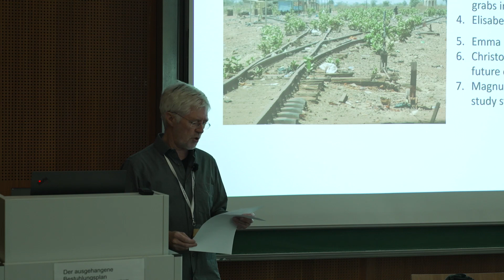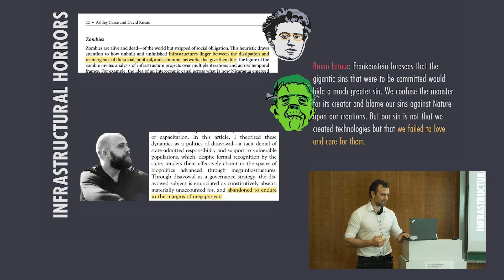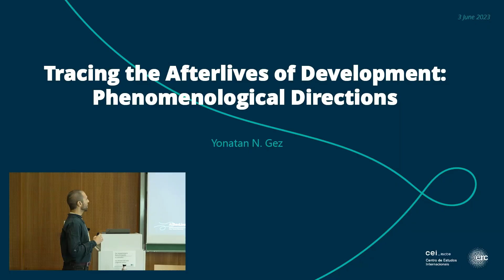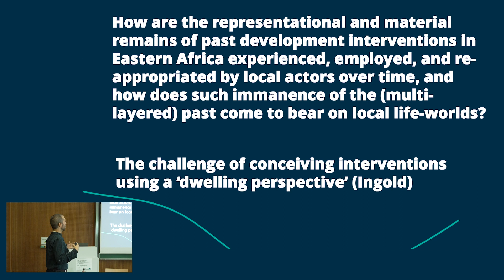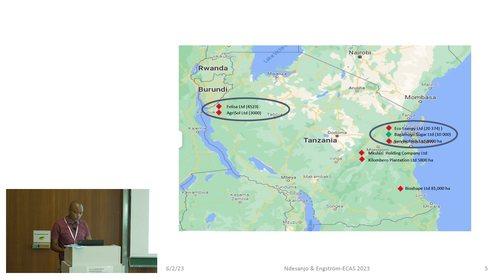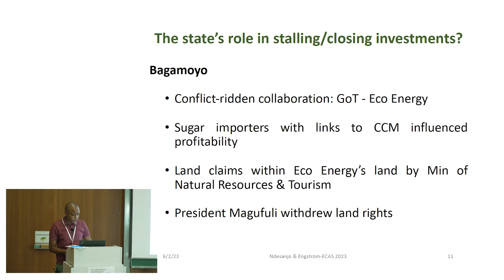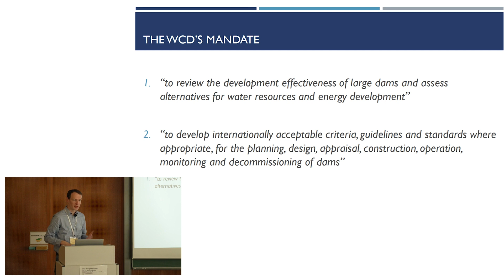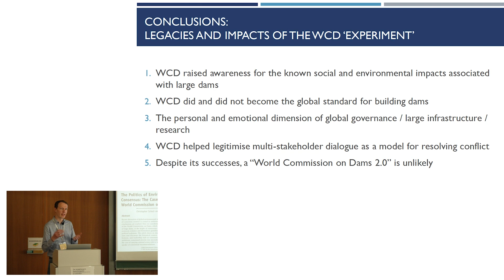Ghost Projects - Ruined Futures and the Promises of Development (Econ23)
The speakers on this panel talk about ghost projects. The topic adresses a paradox: development promises a better future, but its outcome may be exactly the opposite. The visible and invisible traces of failed, incomplete, collapsed developments are everywhere - that is, what is called Ghost Projects. Dr. Theo Aalders talks about the invisible horror of infrastructure projects, Dr. Jonathan Gez speeks about tracing the afterlives of development, Dr. Ronald Ndesanjo and Dr. Linda Engstrom explore cancelled land grabs in Tanzania, Elisabeth Schubinger deals with Turkana's extractive promise in limbo, Emma Minja talkes about delayed futures on the example of the Nyerere Dam in Tanzania, Dr. Christopher Schulz investigates the World Commission on Dams and the future of large dams and Prof. Magnus Treiber takes a closer look at mines, tramways and alcohol - the German study syndicate for Abyssnia.

Dr. Theo Aalders talks about his research on the LAPSSET corridor. He delves deeper into the topic of ghost projects and the invisible horror of future infrastructure. This is a more conceptual point, a proposal to think about the way people deal with invisible, non-existent projects through the lens of horror.
 Theo Aalders is a Postdoctoral fellow at Bonn University, Department of Geography. As part of his work for the Collaborative Research Centre “Future Rural Africa” he studies geographies of the future of unbuilt and unfinished hydropower projects in East Africa. He collaborates with artists and local communities to create collaborative comics and art works as a methodological entry point to researching futures.

Dr. Yonatan Gez talks about the afterlife of development interventions and the phenomenological directions. He takes a look beyond the time frame of development interventions, the funding cycles and its formal objectives.
 His research focus is religion and international development, religion and society in East Africa, self-accomplishment in East Africa, theorizing religious mobility, the 'afterlives' of development projects in Sub-Saharan Africa, and the internationalization of private education.

Dr. Ronald Ndesanjo talks about exploring cancelled land grabs in Tanzania and their effects on smallholders' land access and livelihodds.
The purpose of the project is to understand the effects of cancelled large-scale agricultural projects on land access and livelihoods for small farmers and herders in Tanzania. By studying six cancelled investments and applying access theory and a social justice framework, the project will increase knowledge about who gets rights and access to land when large agricultural projects are cancelled and how this affects the subsistence of small farmers.
Dr. Ronald Boniphace Ndesanjo is a Lecturer at the Institute of Development Studies, University of Dar es Salaam-Tanzania. His research interests are in Environment, Livelihoods and Sustainable Development; Climate Change Adaptation and Mitigation; Natural Resource Governance and Politics.

Dr. Christopher Schulz discusses the World Commission on Dams (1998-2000) and the future of large dams. Christopher Schulz is an interdisciplinary researcher with interests in environment and development, environmental values, and water governance. He is a Lecturer on Sustainable Development at the School of Geography and Sustainable Development at the University of St Andrews, UK. Here he talks about a policy response to ghost projects, the origins and formation of the World Commission on Dams, the impact of this commission and the lessons we have learned from this initiative.